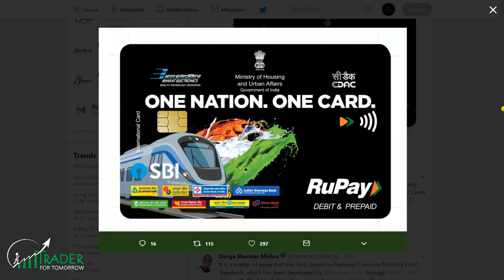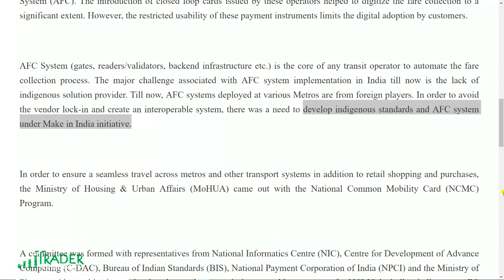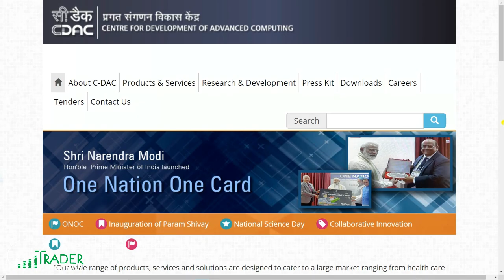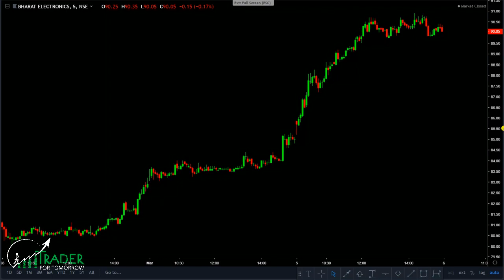One Nation One Card : How To Apply? | Benefits of National Common Mobility Card | Hindi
In this video, we have discussed the benefits of One Nation One Card, also known as National Common Mobility Card, which is launched in India by Prime Minister Narendra Modi on 4 March 2019.

We have discussed the uses, benefits, and process to apply for NCMC (National Common Mobility Card). One Nation, One Card initiative is expected to change the Fare Collection System in India. It is based on RuPay Card.

PM Modi launched One Nation, One Card in Ahmedabad for Mobility Single Card for seamless travel through different metros and other transport systems. National Common Mobility Card, NCMC- India's first indigenously developed payment platform.